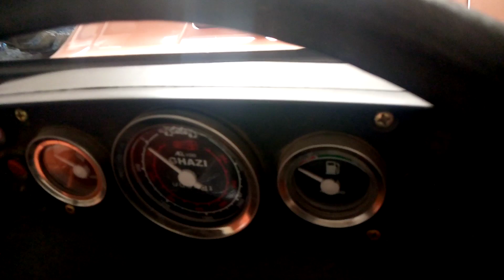Al Ghazi tractor for sale//model 2022 tractor for sale//Punjabi tractor//sultani tractor